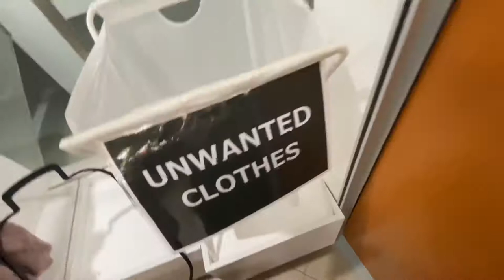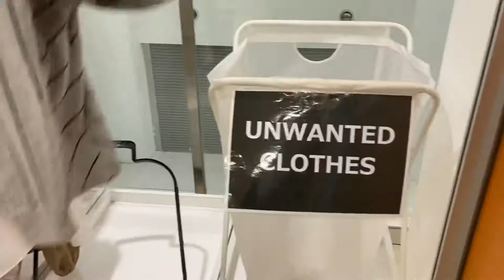Malaysia Thrift shop: Jalan Jalan Japan Part 2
P/s: This video was taken before pkp or mco. This was taken on January, I only be able to post it this month.

My initial idea was to see how many items I could get with RM50. So, basically I did it, but the vlog is not about the challenge anymore but it’s simply an experience I want to share with you. However keep in mind, this is thrift shop basically from Japan, so the type of clothes at that time, if you noticed, mostly are sweaters, cardigans, baju baju sejuk and so on. I kind of like it, but next time, I would love to try another type of thrift shop that I can get more various type of outfits.